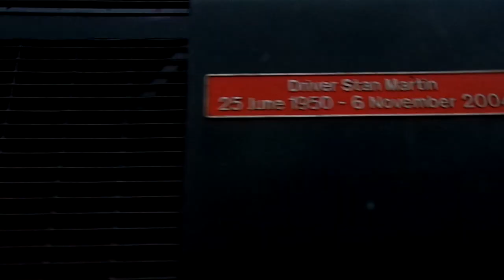Castle set Departs Dawlish warren